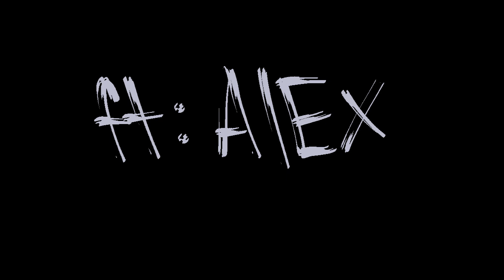Sleepwalker-ft: oc's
Hey guys,i'm not really feeling well
But here is lazy animation i made, my stomach hurts do bad..
I hope you like the animation :)
My mom thinks i'm pretending So i still have to go to school, i have a test tomorrow :(
Whatever-
If you likes the animation you can like the video i'd be gratefull for ur support.